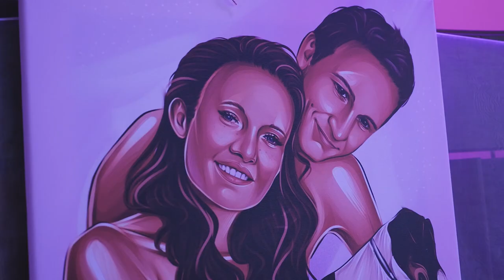Terka & Franta | Svatební video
Svatební video Terky a Franty na statku HESO | Nepřevázka